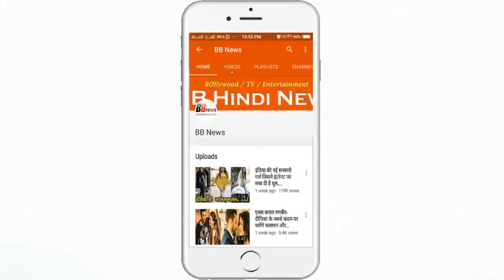इस 'ट्री मैन' ने अपनी लंबाई से मचाया सोशल मीडिया पर धमाल....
आजकल सोशल मीडिया पर एक नौजवान की फोटो तेजी से वायरल हो रही है, जिसे लोग ट्री मैन कहते है। इस लड़के की तस्वीरों ने सोशल मीडिया पर धमाल मचा रखा है।
कैलिफोर्निया के 31 वर्षीय पर्सनल ट्रेनर डैनी जोनस की लम्बाई 6 फीट 7 इंच है। दरअसल, डैनी अपनी लम्बाई और फिटनेस के चलते चर्चा की हिस्सा बने हुए हैं।
हाल ही में उन्होंने अपने सोशल मीडिया अकाउंट इंस्टाग्राम पर तस्वीरें अपलोड की है, जिसमें वह अपने घर की छत्त से भी लम्बे नजर आ रहे हैं।
इन तस्वीरों को देखते ही लड़कियों के साथ-साथ लड़के भी उनकी फिटनेस और लम्बाई के दीवाने हो गए। आपको बता दें कि सोशल मीडिया पर डैनी के फैंस की गिनती बढ़ती जा रही है, जिन्हें वह ट्री मैन के नाम से वायरल कर रहे है।

BB NEWS!!